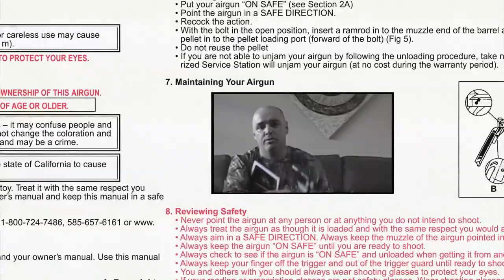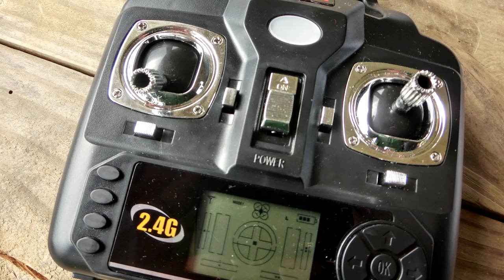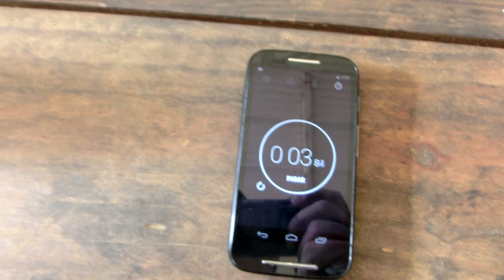Review Syma X5C - Multirotor - Quandcoptero - AGBR # 101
Youtube Creators Tools